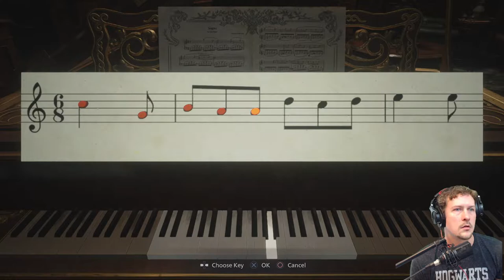Resident Evil Village (8) - Find the 4 Masks, Fight Big Ladies Children #3 - MWG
One of my favorite series!! This is video #3 of me playing through the game
We need the to find the 4 masks and defeat the big titty ladies children